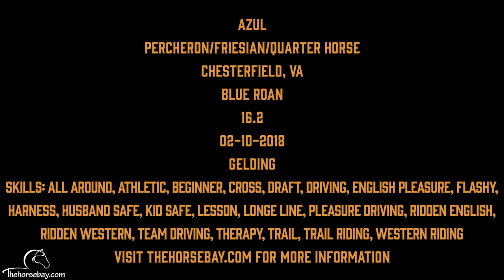"Meet Azul" Percheron/Friesian/Quarter Horse Gelding For Sale (All Around/Driving/Safe)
Azul
Percheron/Friesian/Quarter X
Blue Roan
Gelding
16.2HH
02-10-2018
Chesterfield, VA
Skills: All Around, Athletic, Beginner, Cross, Draft, Driving, English Pleasure, Flashy, Harness, Husband Safe, Kid Safe, Lesson, Longe Line, Pleasure Driving, Ridden English, Ridden Western, Team Driving, Therapy, Trail, Trail Riding, Western Riding

Explore Thehorsebay.com to view current vet inspection, coggins, videos, images, location, description, and to make arrangements to come visit to ensure the horse of your choice is a good fit. Sign up to make an offer today!!